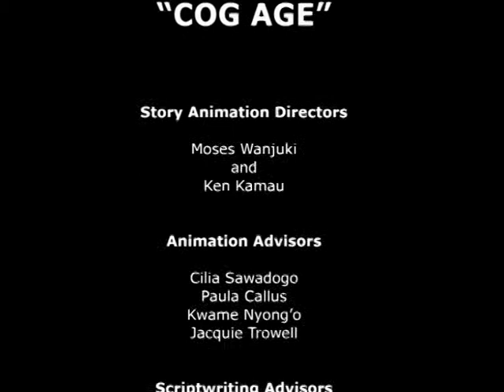UNESCO's Africa Animated! 2.0: Cog Age by Moses Wanjuki and Ken Kamau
This short animated film 'Cog Age' by Moses Wanjuki and Ken Kamau was facilitated by UNESCO's Africa Animated! 2.0 project in Durban, South Africa 2005.